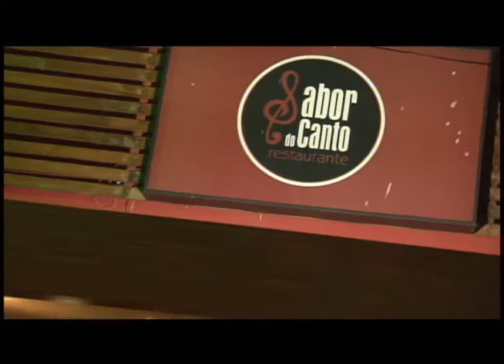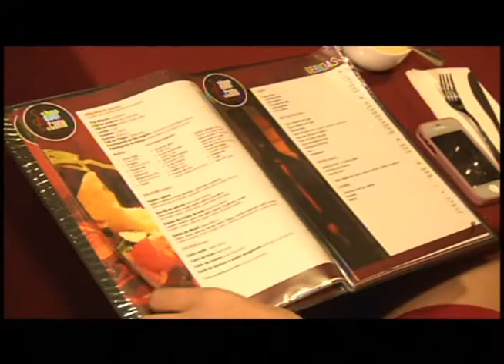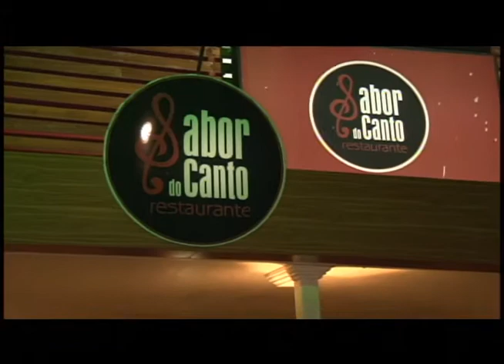Destaque Empresarial - Sabor do Canto Restaurante - 15/09/2012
Destaque Empresarial Sabor do Canto Restaurante